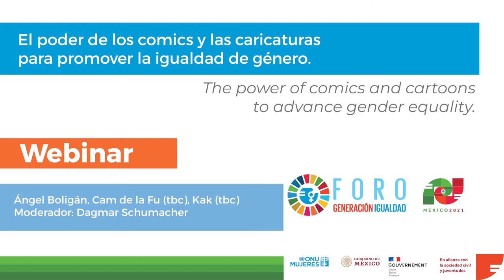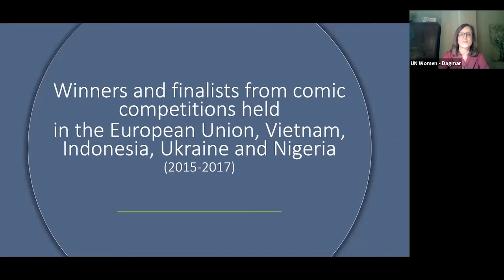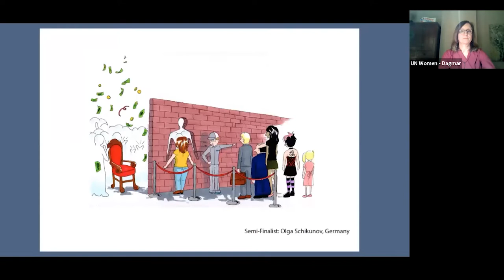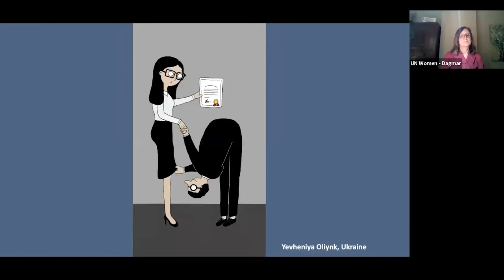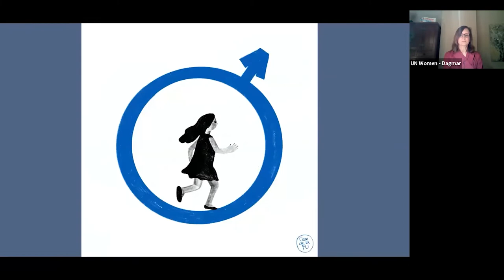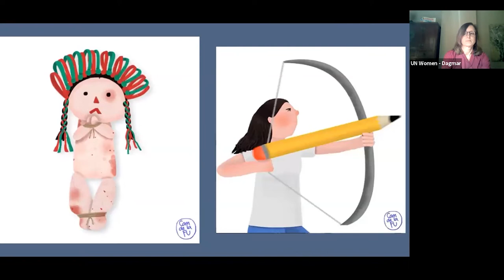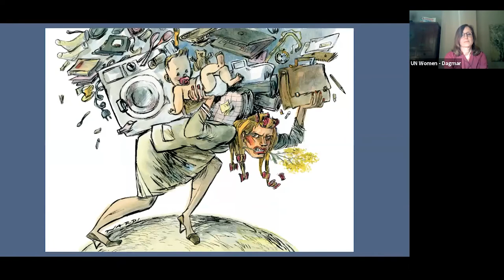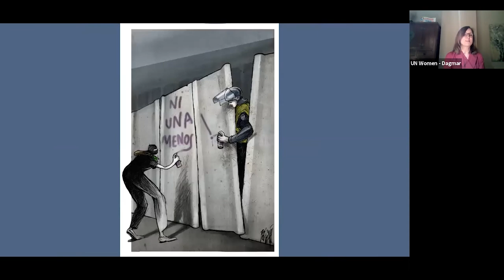Mesa de diálogo: El poder de los cómics y las caricaturas para promover la igualdad de género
Este panel discute el poder de los cómics, las caricaturas y las ilustraciones para combatir los estereotipos y promover la igualdad de género y el empoderamiento de la mujer.

Presenta el concurso de cómics lanzado por ONU Mujeres, la UE, Bélgica, Francia, México y Cartooning for Peace, en el contexto del Foro Generación Igualdad.

También es una ocasión para conocer los desafíos que enfrentan los propios artistas y el papel que pueden desempeñar las personas para apoyar el papel de los artistas femeninos y masculinos en la lucha contra los estereotipos de género.